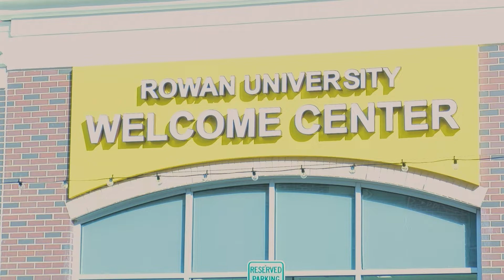Rowan University Gifted $10,000,000.00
Rowan University received a gift from alumni Ric and Jean Edelman totaling $10 million. This is the largest donation the school has received that is earmarked for student scholarships, and in particular, this fund will be used for the College of Communication and Creative Arts.